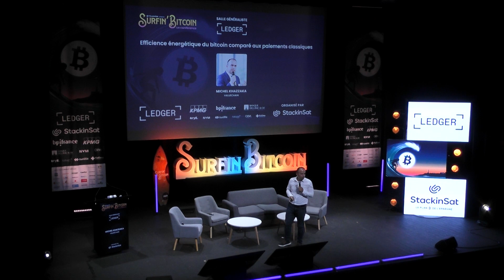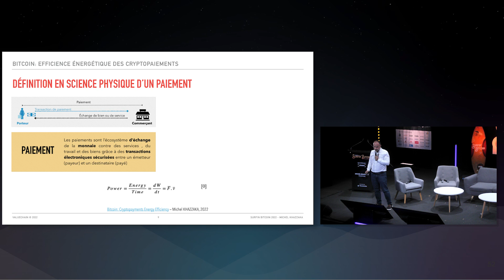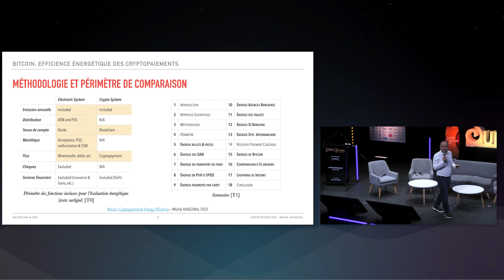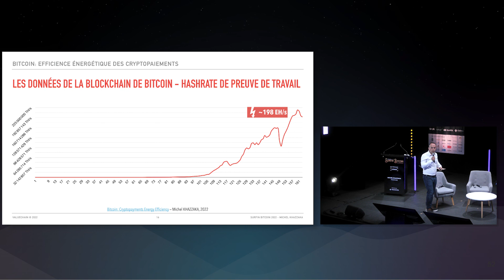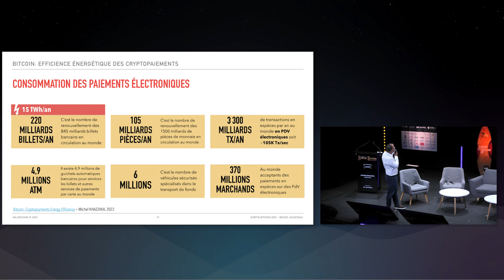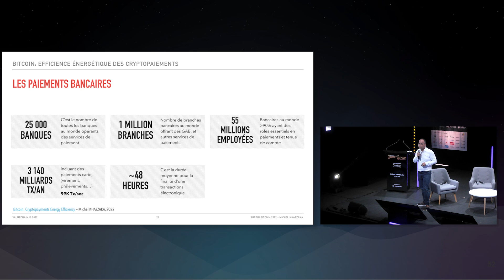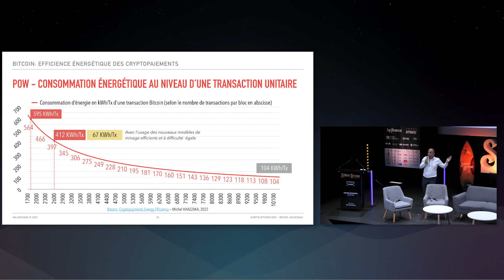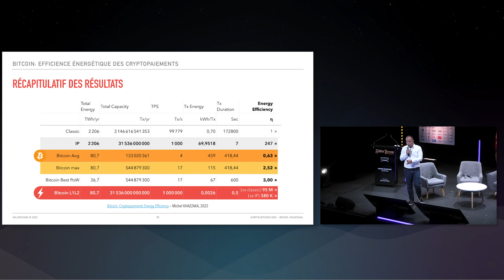Efficience énergétique du bitcoin comparé aux paiements classiques [Michel KHAZZAKA]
👉 Combien consomme en énergie l’industrie bancaire? Combien consomme Bitcoin précisément en réduisant la marge d’erreur de Cambridge (CBECI)? Quelle solution est plus efficiente parmi Bitcoin Lightning et le paiement instantané? Cette nouvelle Keynote présentée par Michel KHAZZAKA à SurfinBitcoin22 intitulée : "Efficience énergétique cryptopaiements & paiements électroniques" vous apporte les réponses sur tout ce que vous avez toujours voulu savoir sans jamais oser le demander. Pour les plus courageux, consulter le papier scientifique "Bitcoin: Cryptopayments Energy Efficiency” publié ici ➡️

Bio de l’intervenant :
Michel Khazzaka est le fondateur de Valuechain, un cabinet de conseil en numérique spécialisé dans le consulting en paiements, cryptopaiements & blockchain, cybersécurité et innovations digitales. Avec plus de 17 ans d’expérience en France, Europe, Australie, Moyen Orient et le Canada, Michel a un track record de plus de 40 projets internationaux auprès de plus de 30 clients ainsi que plus de 15 publications et 25 conférences autour du monde. Il est également membre du board de France Payments Forum où il anime le groupe de travail Cryptopaiements. Son compte twitter ➡️

👉 Ouvrez un Plan Epargne Bitcoin chez StackinSat à partir de 10€/mois

👉 Ne ratez rien de l'actualité de StackinSat en s'abonnant à notre Newsletter ➡️